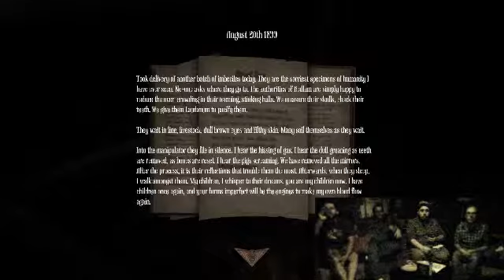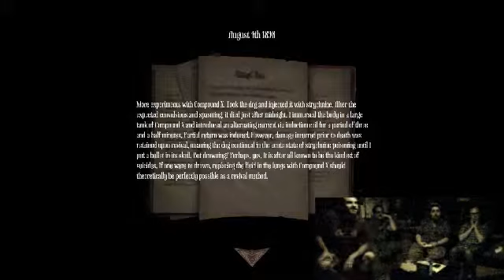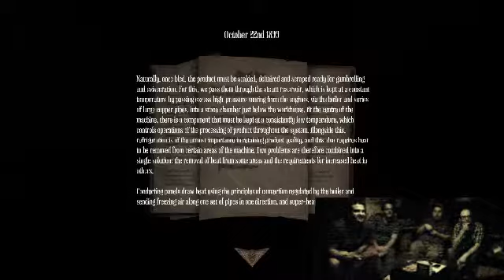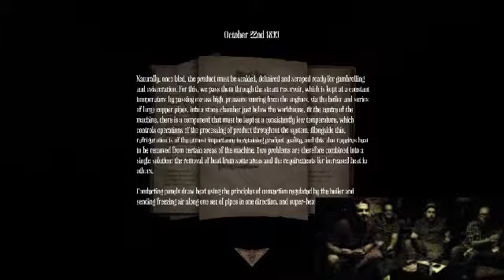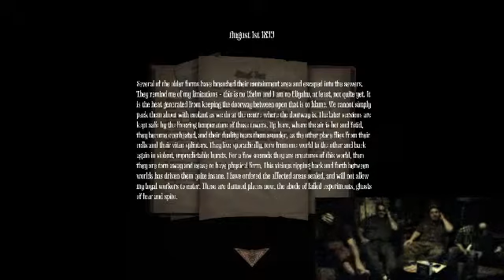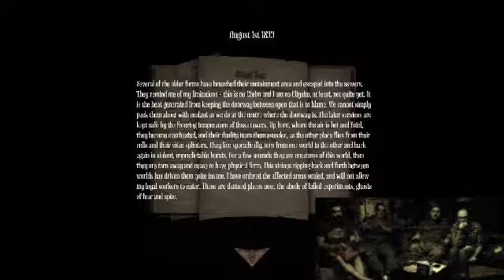Tuesday Night: Pigs Only - part 4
The second evening continues.